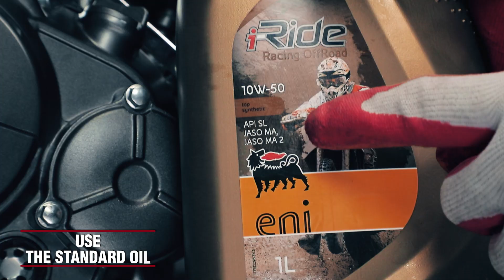Change Your Motorcycle Oil in a Heartbeat! 🛵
The regular examinations and changes you need to do for your motorcycle can be frustrating. But there are always ways to make mundane jobs easy and maybe fun! 👌🏻
This way you will actually be willing to do these tasks and you will be freed from the obligation of going to a mechanic.
Here’s a video to show you in detail how you can change the oil of your motorbike as smoothly as possible. See how some tools get the job done as fast as possible with just the press of a few buttons.